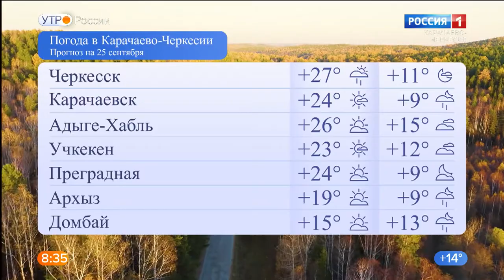Утро России. Карачаево-Черкесия 25.09.2020